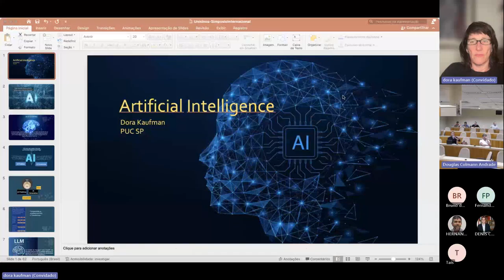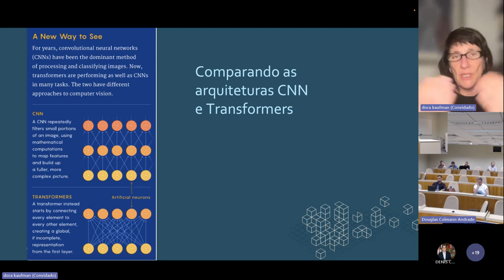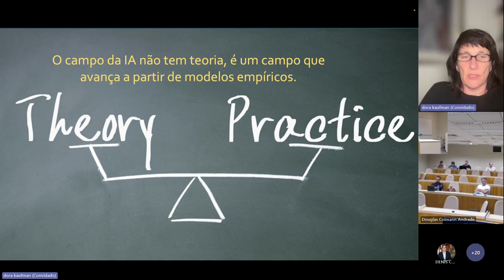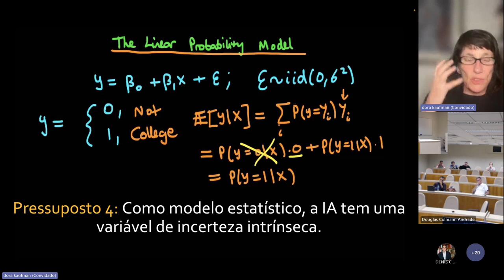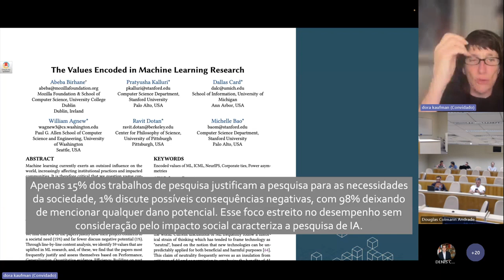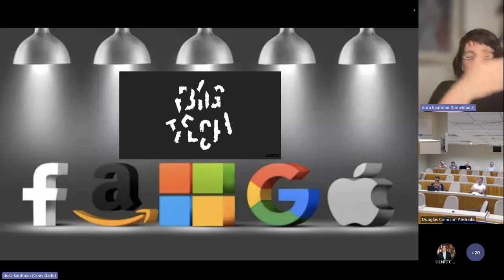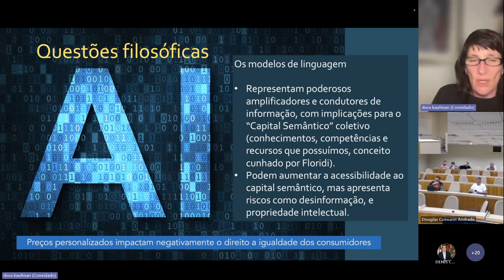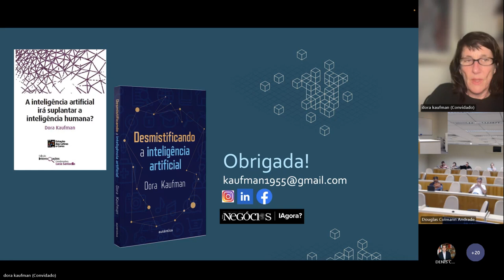Conferência I - Inteligência Artificial e Questões Filosóficas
- Dora Kaufman (PUC/SP)
Mediação/Debatedor: Denis Coitinho (UNISINOS)